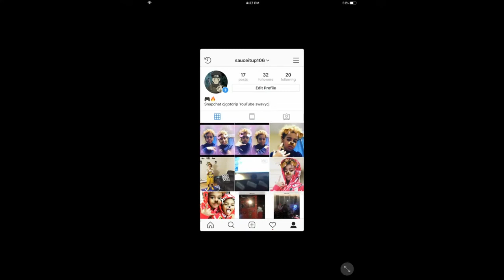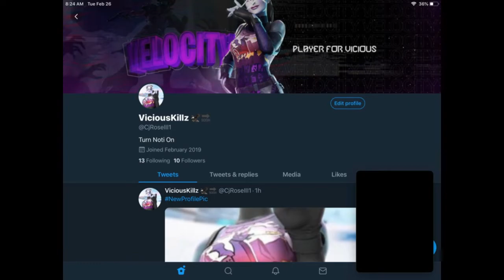Claw turned me into this...